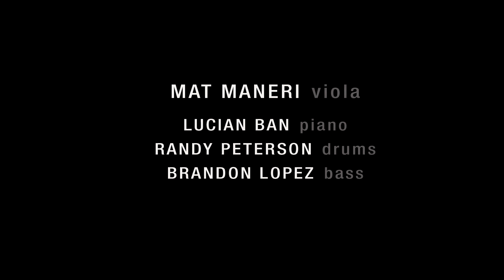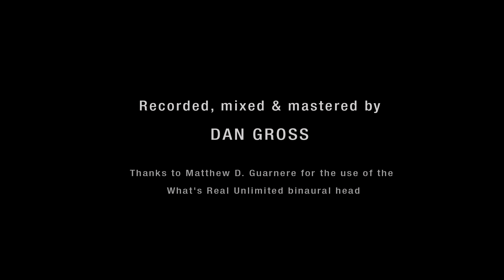Mat Maneri ASH Quartet at Bop Shop Records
0:00  – Cold World Lullaby
7:45 – Untitled
13:58  – Brahms
21:00 – Glimmer
28.11 – Dust to Dust

Mat Maneri (viola), Lucian Ban (piano), Brandon Lopez (bass), Randy Peterson (drums)

Recorded Live at Bop Shop Records, Rochester NY on October 13, 2023. Recorded, mixed and mastered by Dan Gross.
Concert hosted & produced by Tom Kohn and Jann Nyffeler.

Mr. Maneri envisages his music as one of activity in stasis, or motion within stillness and continues from the lineage of master improvisers Paul Bley and Paul Motian (with whom Mr. Maneri has played in the past) with a sound that is distinctly his own and developed over decades of discovery and practice. Following the acclaimed 2019 Dust album, Sunnyside Records releases ASH, the second installment of his trilogy for quartet, a recording that showcases Mat Maneri stirring playing in a program of open-ended compositions that present his unique marriage of jazz and microtonal music alongside an ensemble of modern master improvisers. If a certain elusiveness permeated the quartet first album, with Ash comes the permanence of memories burned into the mind, of songs triggered by scenes past from decades before, of what poet Denver Butson, who penned poems for each track on the album, calls “all that's left is this what was once something before it was ash”. From the first piece, its title track, the album explores extending the boundaries of what you can create in, of how various sources like a Brahms viola sonata, a motive from an improvisation by his father Joe Maneri, or a Sicilian lullaby can be filtered through a microtonal group approach to push the boundaries of what a jazz quartet is today.

”Jazz That Treasures the In-Between - Maneri is one of modern music’s most distinctive string players, and one of its freest-ranging talents – the jazz’s viola virtuoso”

ROLLING STONE
“A shining example of patient instrumental exchange that can sound like chamber music melting slowly off the page”

ALL ABOUT JAZZ
”Mat Maneri has changed the way the jazz world listens to the Violin & Viola”

NOWHERE STREET, Peter Margasak
“Maneri’s playing is spectacular, with greater heat emanating from his attack than usual, but he’s also at his most lyrical, a quality definitely enhanced by Ban’s playing”

JAZZWISE
“Maneri writes and plays with a towering strength of character and eye of the needle precision  . . . a fascinating slide between static and dynamic sensation”

DOWNBEAT
“This is a collective music, suspenseful without being tentative, and it’s as much about listening as playing”

FREE JAZZ COLLECTIVE
“New classical, but in truth a jazz combo that has dropped the formalism, kept the nocturne, and added a torch singer carried by the viola veering in and around pitchless angst. Maneri’s viola is mourning incarnate”